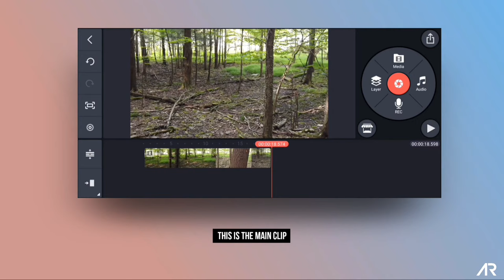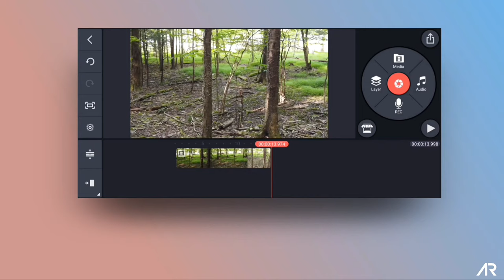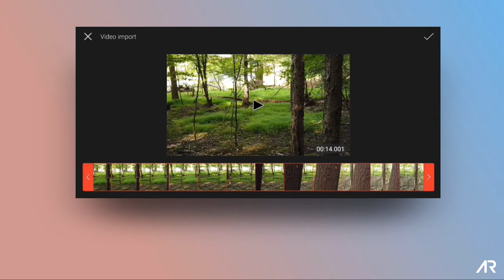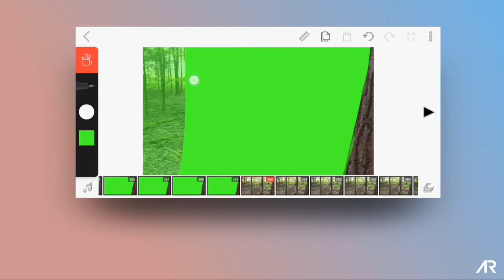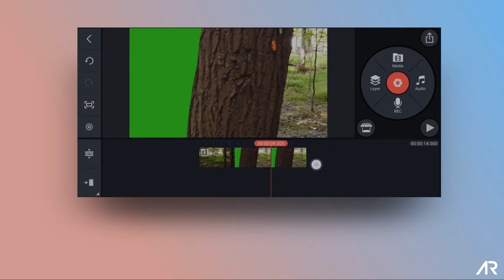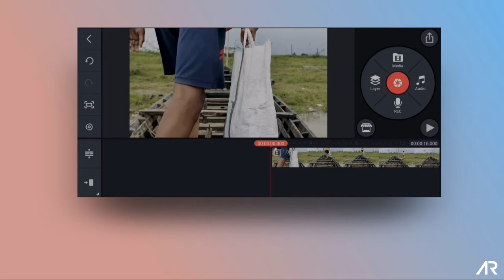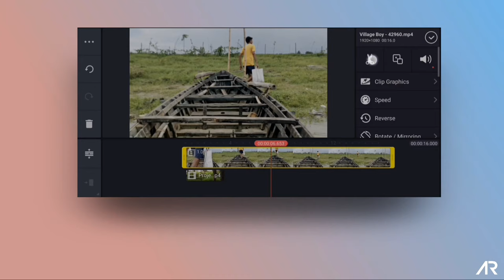Easy Masking and Frame Blocking in kinemaster | kinemaster Editing| kinemaster tutorial.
Welcome bck to another tutorial everyone, today we will learn about frame blocking and masking, you can use frame blocking technique as transition to reveal your next clip.

✓ MY GEARS

My Phone
My Laptop
My Tripod
My camera
My memory card

MUSIC CREDIT 🎵

STOCK FOOTAGE FROM:
✓ Pexels. Com
✓ Mixkit. Com